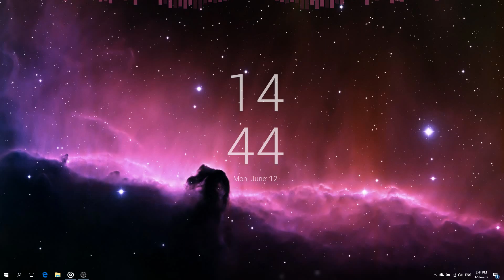I will follow into the dark - Death Cab for Cutie. Plans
Showcase of my desktop.